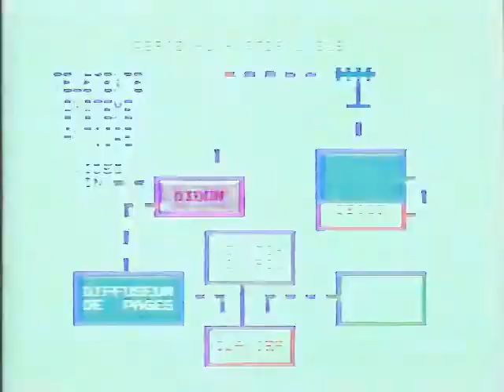Beauty salons watch!